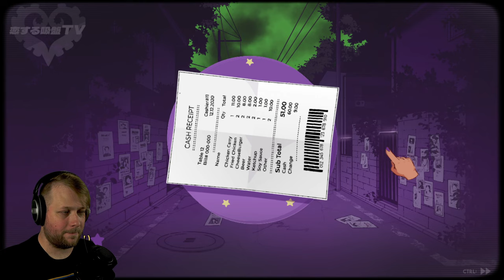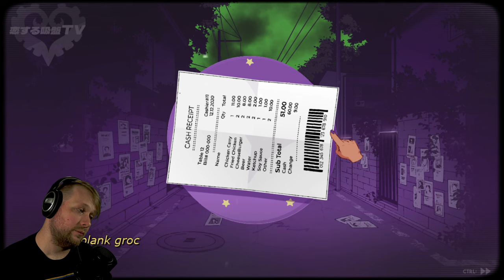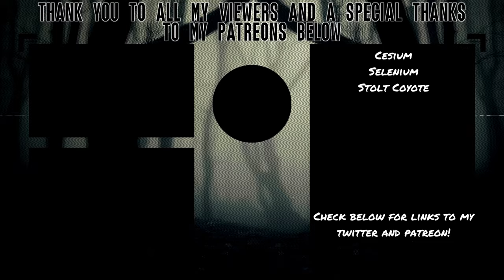GOAT MOMMY IS HERE! | Sucker For Love: Date to Die For (Demo)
It's been two years since I first laid eyes on Rhok'zan, the Black Goat of the Woods, and while she has had a bit of a glow up, she's just as awesome as she was back then. A surprising twist to the demon, a bizarre town, and dialogue that has me laughing and feeling sympathy to each character, all have me even more excited for the full release for Sucker For Love: Date To Die For.

Download the Sucker for Love: Date to Die For demo

About Sucker for Love: Date to Die For
While investigating the mysterious disappearances plaguing your rural hometown of Sacramen-Cho, you end up kidnapped yourself! Trapped at the murmuring, pulsating, undulating heart of the woods, your only hope for escaping the labyrinthian roots is to turn to the cultists' strange purple spellbook.

Amidst the fanatical scrawlings of madmen and unsettling images of otherworldy abominations, there's a passage describing the method for summoning the All-Mother, The Black Goat of the Woods -- preserver of life. Will you be able to escape? Or will you find your demise at the innumerable hands of The Thousand?

- A fun four-chapter romp through Lovecraftian mythos, inspired by tales such as Shadow over Innsmouth and the Dunwich Horror!
- A new dateable diety -- Rhok'zan, The Black Goat of the Woods!
- Multiple endings caused by the chocies you make!
- All new hand-drawn 360 degree 2D environments!
- A nostalgic artstyle reminiscent of old school anime and dating sims!
- No horror elements this time, we swear. Come on, trust us haha.